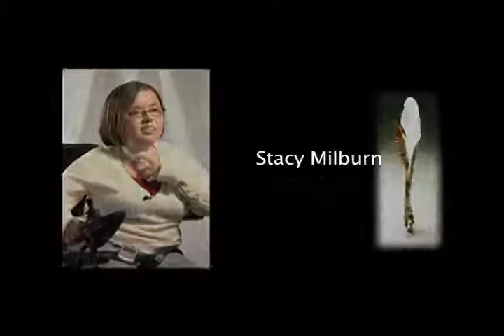Stacy Milburn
Excerpt from Stacy Milburn's interview.